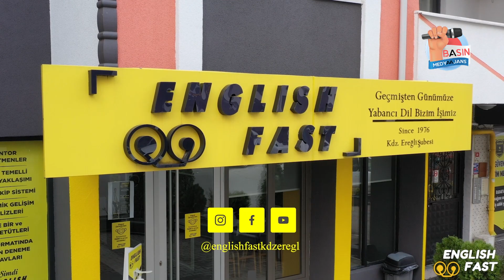MHP’nin genç vekil adayı projeleri ve enerjisiyle dikkat çekiyor...